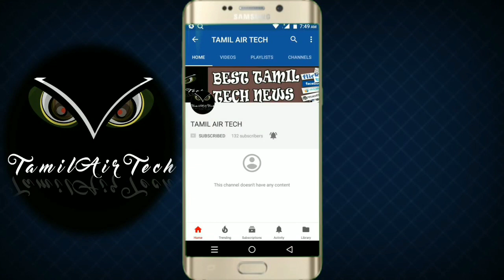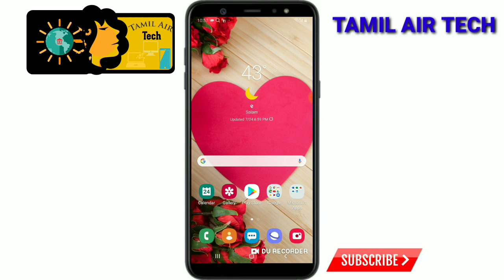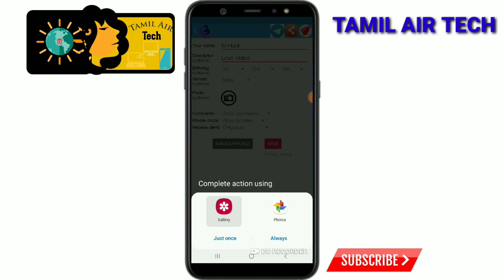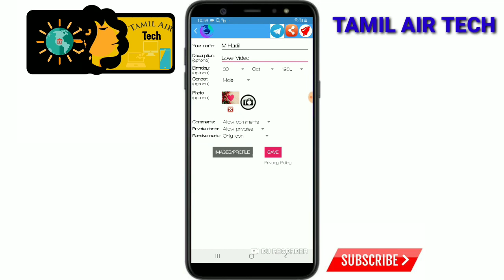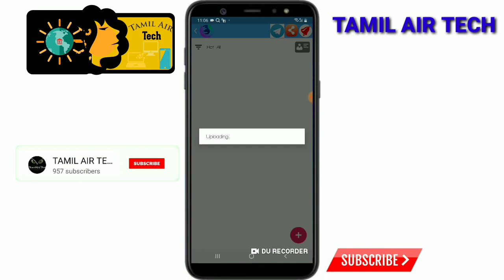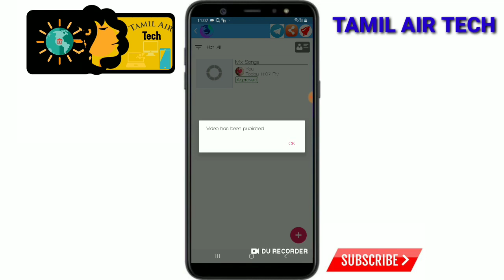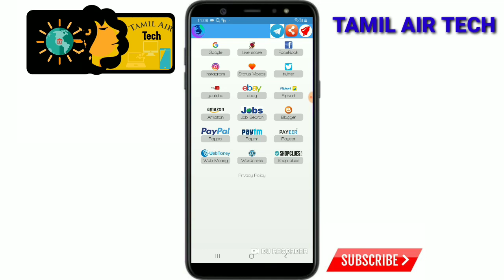புதிய Status வீடியோ App இதுவரை பார்க்காத